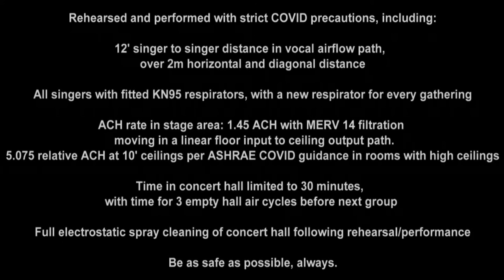The Washington and Lee University Singers (USA) - Leonardo Dreams of His Flying Machine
Leonardo Dreams of His Flying Machine - Eric Whitacre (b. 1970)